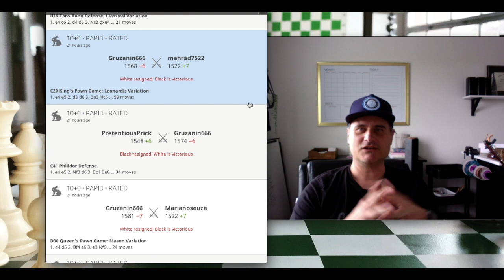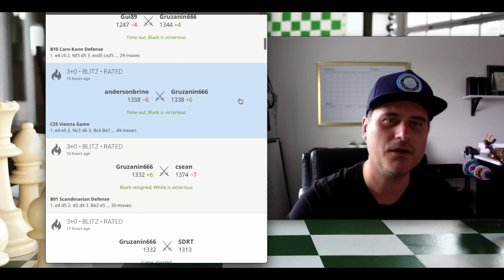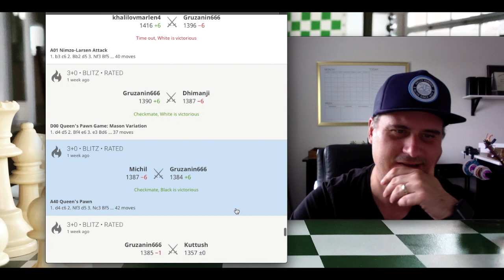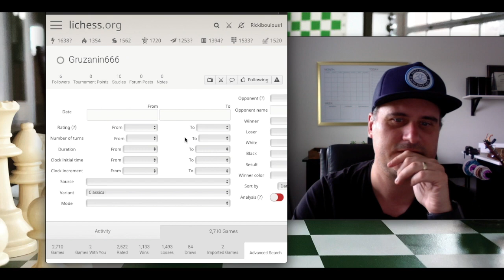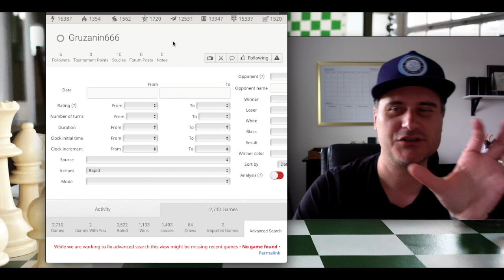Parties d'un abonné (Gruzanin666)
Faites moi parvenir votre nom de compte lichess pour que je puisse commenter vos parties.